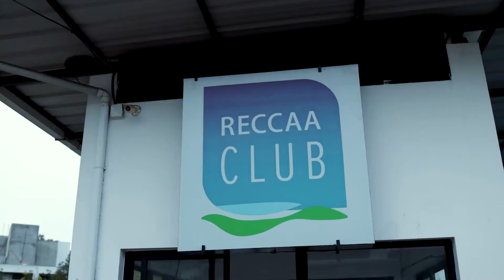ANU'S MADHURAM VAYPPU | VIDEO HIGHLIGHTS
@CarmelPhotography (SINCE 1990)
PHOTOGRAPHY & VIDEOGRAPHY
THYCATTUSERRY  CHERTHALA  ALAPPUZHA  KERALA